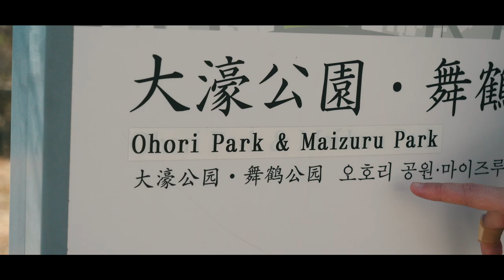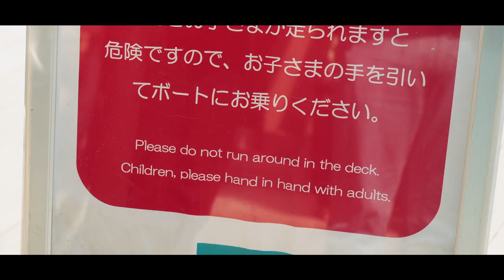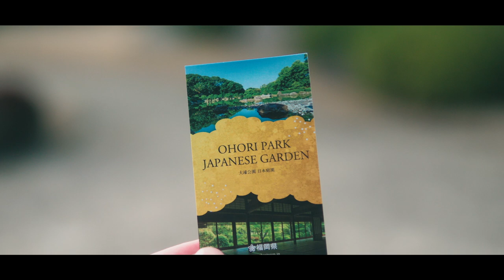A Day in Ohori Park, Fukuoka | Japanese Garden, Boat Rental, Motsunabe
Ohori Park is great! With heaps of things to do, you can easily spend a whole day here. There's a beautiful garden, paddleboats, an art museum, and much more.

We're Dean and Thi - we left our jobs to live overseas. Follow us to see just how many convenience stores one woman can go to in a single day.